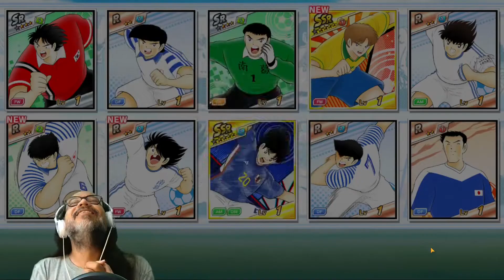GIVEAWAY info in this video! * English & Español * Info del SORTEO en este video! Captain Tsubasa DT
- Hey, YouTube! In this video, I provide info regarding the ACCOUNTS GIVEAWAY that I will have at the end of this month, November 2022. More info to follow!

The video is recorded in both English AND Spanish for the first time, so please be sure to check out the video for info and pulls on the Japanese banners for 2 of the accounts. Thanks, and have a great day!

- Hola, YouTube! En este video les doy info sobre las CUENTAS de regalo en el SORTEO que se dara al fin de este mes, Noviembre, 2022. Mas info por venir!

Este video esta grabado en INGLES y ESPAÑOL por primera vez, asi que favor de ver los primeros minutos donde explico en Español como reparto la informacion por el video. Muchas gracias y tengan buen dia!